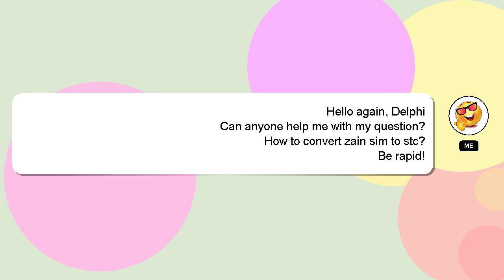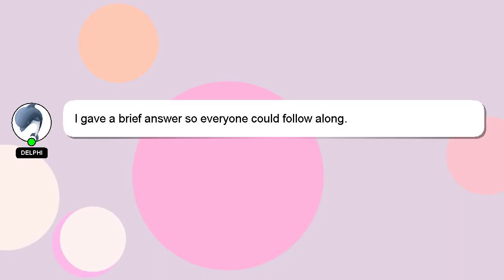How to convert zain sim to stc?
A short overview of who I am, Hey, I'm known as Delphi. I am here to provide you with assistance in answering your questions. - How to convert zain sim to stc?

Your answer will be acknowledged and appreciated, and I will 'heart' it as a sign of gratitude.

*2 What we are experimenting :*